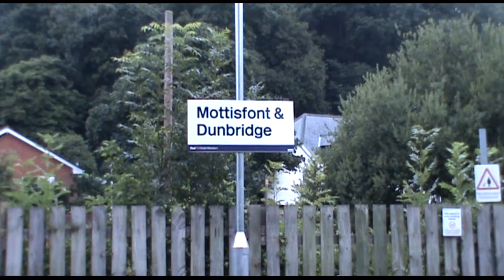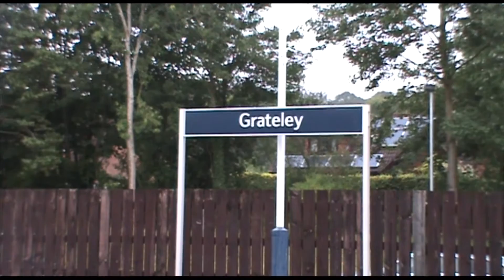Braunton - Dorset Coast Express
West Country Class 34046 "Braunton" finally made it's return to main
line passenger haulage with it's first revenue earning train, RTC's
Dorset Coast Express.

Braunton is first seen cruising through Mottisfont & Dunbridge due to a
50mph TSR positioned just the other side of the station.

Next we see 34046 storm through Grateley heading towards Andover
thoroughly in control of it's train.